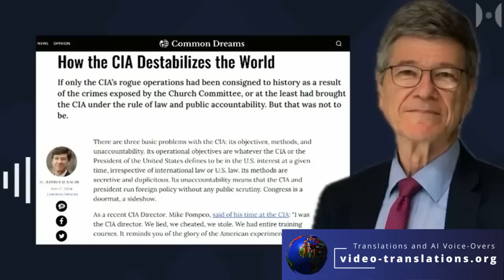Cómo la CIA desestabiliza el mundo.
Si tan solo las operaciones clandestinas de la CIA hubieran sido relegadas a la historia como resultado de los crímenes expuestos por el Comité Church, o al menos hubieran sometido a la CIA al imperio de la ley y a la rendición de cuentas pública. Pero eso no iba a suceder.